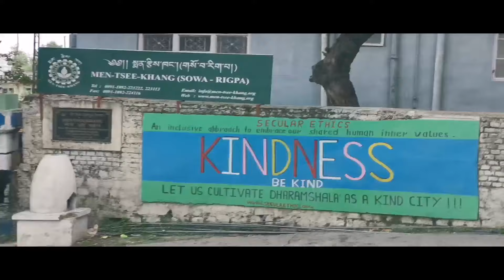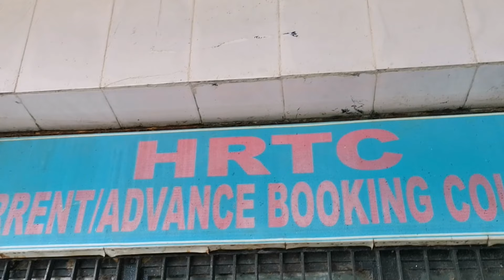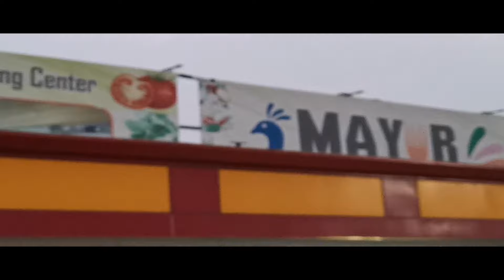Why Did This Happen? || Mcleodganj to Delhi Via Chandigarh || Who Often Make Vlogs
McLeod Ganj is a suburb of Dharamshala in Kangra district of Himachal Pradesh, India. It is known as "Little Lhasa" or "Dhasa" (a short form of Dharamshala used mainly by Tibetans) because of its large population of Tibetans.The Tibetan government-in-exile is headquartered in McLeod Ganj.

Bus Book:
Red Bus
(Snow Region Tours PVT. LTD. Majnu Ka Tila)
Fare: ₹1300 Aprox.

Hotel: Oyo Yellow Guest House
Rate: ₹3232
(2 Night 2 Rooms 4 Guest)

This is the Vlog of my latest trip to Mclo(Dhasa)... in the month of June.

Please Do

Special Thanks:-

Tarun Singh Sisodia
Satwant Singh
Dhananjay Chauhan